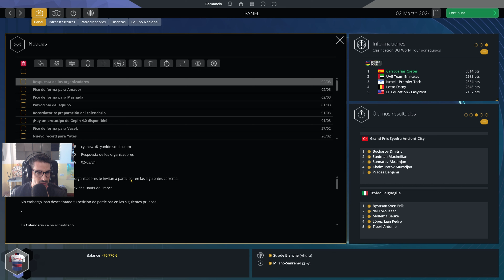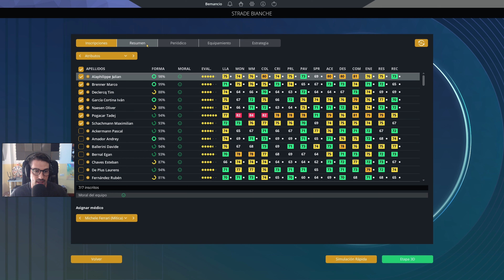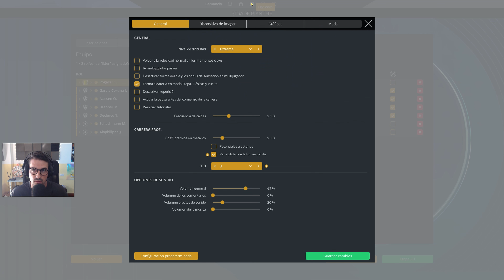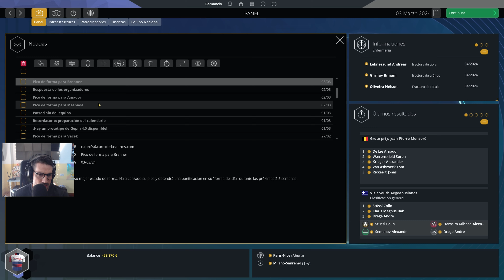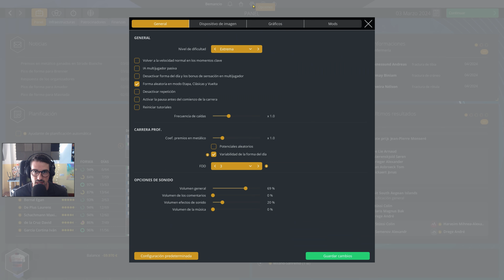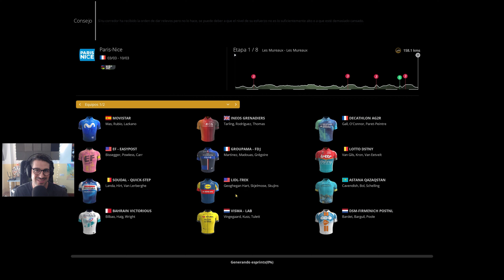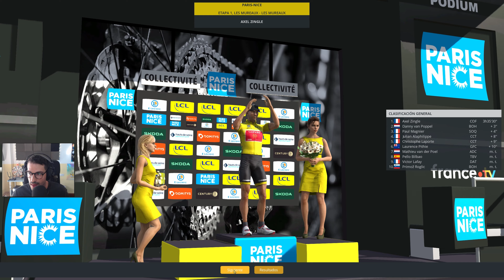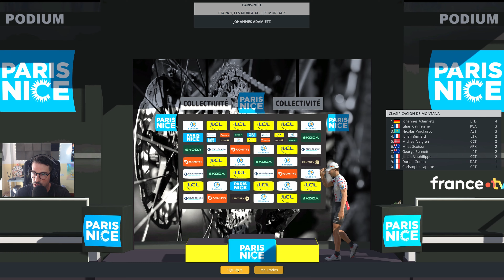🇮🇹 🇫🇷 MORDER EL POLVO EN LA STRADE Ep.11 | Carrocerías Cortés | Pro Cycling Manager 2024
Pogacar, cansado de que su equipo sea una casa de meretrices donde cada uno va a su bola, se encabrona con Matxín y antes de crear su propio equipo como Géminiani en los 60, pasa una temporada en el Carrocerías Cortés que le asegura un equipo fiel a su alrededor. Con los ciclistas descarriados, extraviados y perdidos... Nos puedes encontrar en cualquier carretera reparando chapa y pintura de tu ex-ciclista favorito.

►Canción de la intro: Escrita e interpretada por Bemancio. Compuesta por la IA Suno.

►Utilizo la base de datos World DB que se puede encontrar en Steam y todos los gráficos y añadidos son desde el Discord de la World DB.

TIMELINE

00:00 Intro
01:07 Comienza el tema
01:55 El menú de hoy
03:18 Evaluación plantilla 1er Trimestre
15:01 Previa de la Strade Bianche
19:37 Strade Bianche
48:46 Podio y post-carrera
50:39 Recorrido y previa Paris-Niza
55:11 Paris-Niza Etapa 1/8
1:04:43 Podio y post-etapa
1:06:10 Despedida y cierre